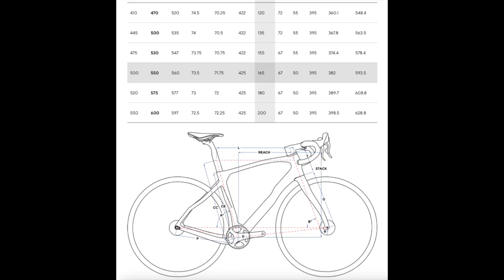PINARELLO GREVIL F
Ecco la nuovissima Pinarello Grevil F, bicicletta da gravel dalle alte prestazioni!